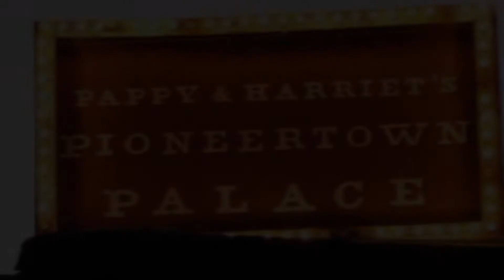club med sucks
Camper Van Beethoven perform " Club Med Sucks" at the 8th Annual Camper Van Beethoven/Cracker Campout in Pioneertown, California on Septemper 14, 2012 at Pappy and Harriets.